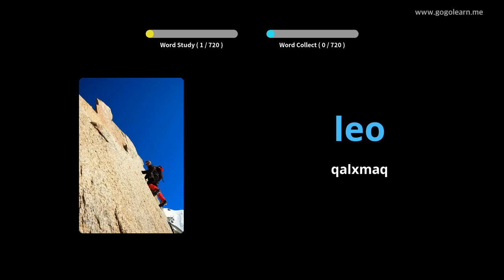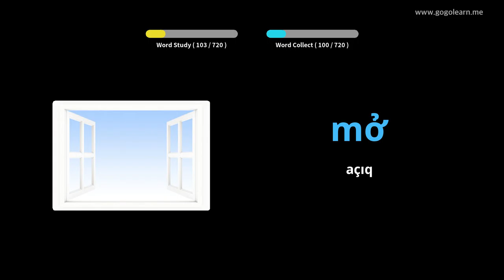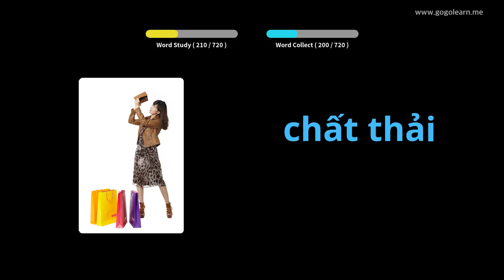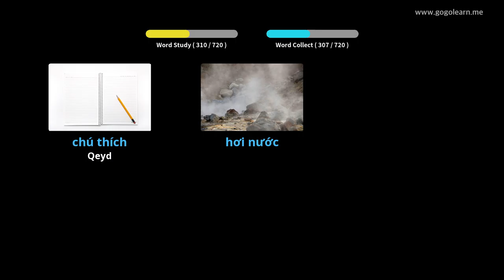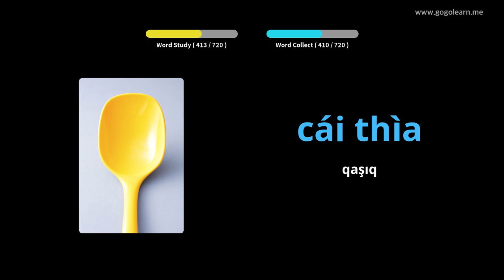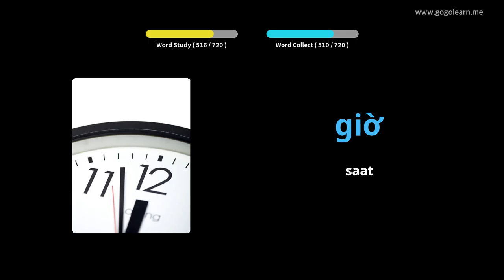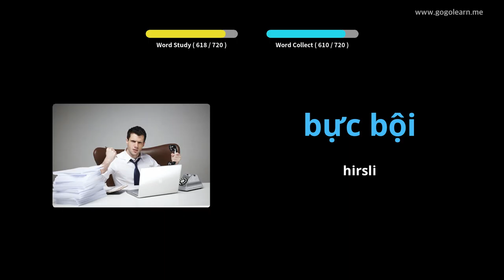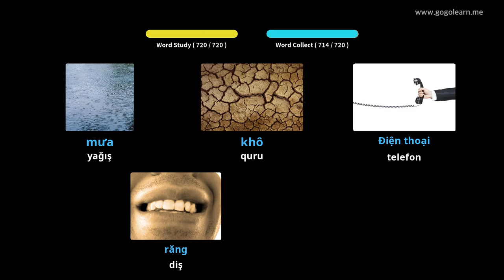Vyetnam lüğəti uşaqları | Golearn